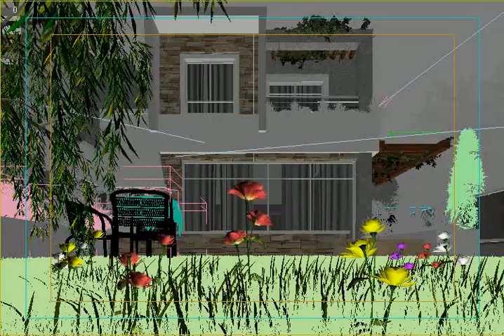Architecture animation test